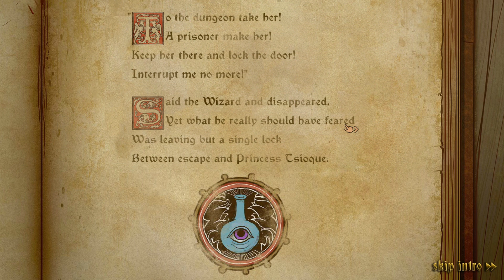Tsioque: part 1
In the queen's absence, an evil mage has taken over the kingdom. He locks the young princess Tsioque in the royal dungeon, so he can rule the kingdom through arcane, evil magic. Princess Tsioque is no damsel in distress: she needs to escape her cell, journey though the castle and find a way to thwart this awful wizard.

Tsioque was made by the tiny, polish shop OhNoo Studio, with animations by Alek Wasilewski.